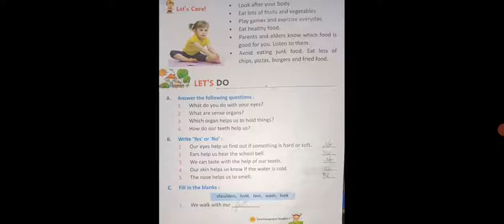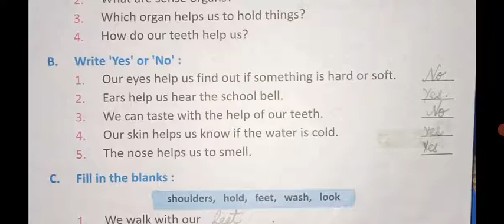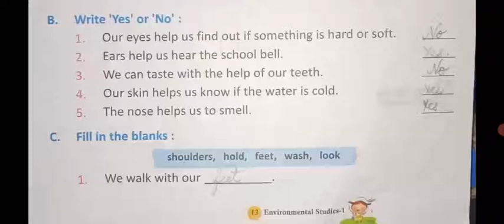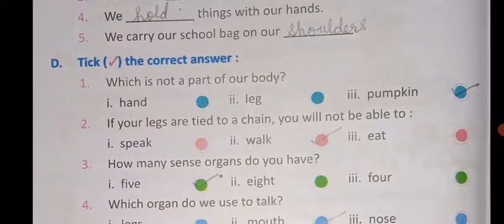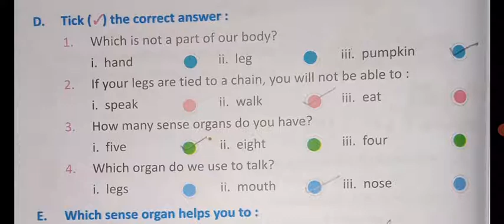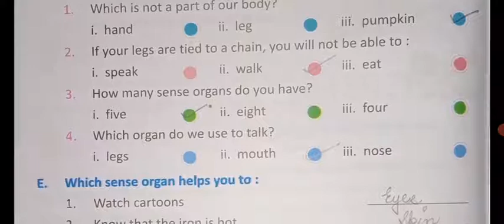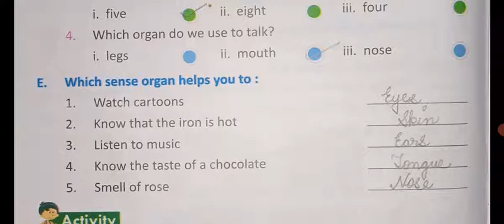DPS class-I EVS ch-2 Book work revision